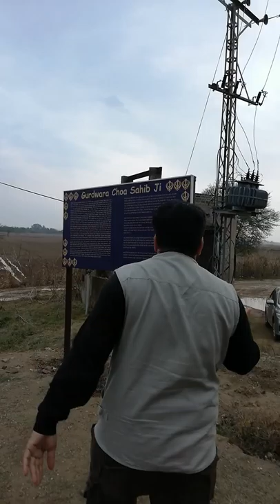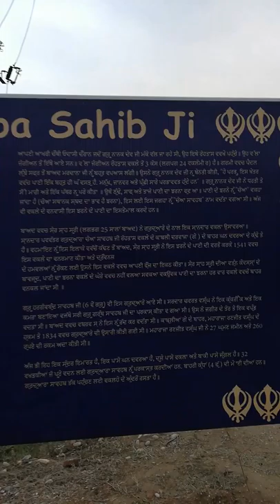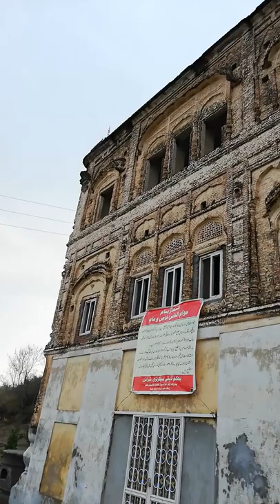Gurdwara Sri Pehli Patshai Choa Baba Guru Nanak Sahib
Gurdwara Sri Pehli Patshai Choa Baba Guru Nanak Sahib out strikes of Talaki Gate Rohtas Fort Tehsiel Dina District Jhelum Punjab Pakistan .